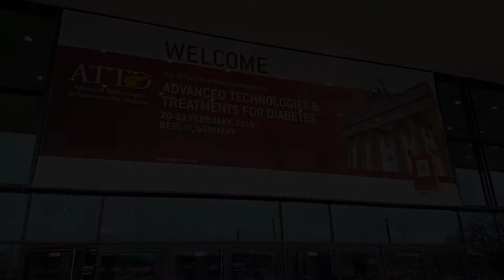Expert highlights: Psychology and patient-reported outcomes symposia at ATTD | Katharine Barnard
Kath Barnard talks about why is it important to feature psychologic research and patient-reported outcomes at a diabetes technology conference.

View more on Medicine Matters diabetes